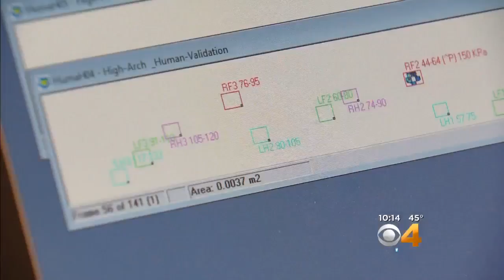CSU Veterinarians Study Acupuncture In Dogs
Acupuncture has been around a long time, now CSU veterinarians are looking at whether it’s an effective treatment for dogs with arthritis.